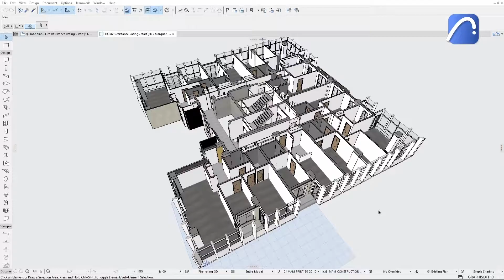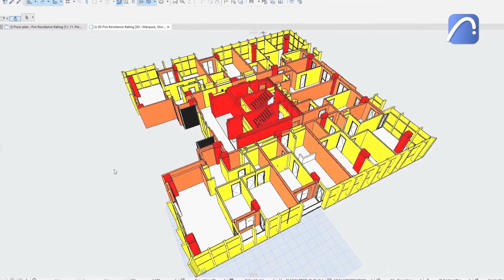Comment contrôler la qualité de ses projets avec les Substitutions graphiques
Pour une plus grande souplesse dans la communication de votre projet, bénéficiez des nouveaux contrôles dans les Substitutions graphiques comprenant : couleur RVB personnalisée pour les substitutions de Stylo de surface et de Hachure de fond, affichage ou non des contours sur les surfaces coupées et non coupées dans les vues du modèle.
Pour accéder aux sous-titres, sélectionnez "Français" dans les Paramètres.